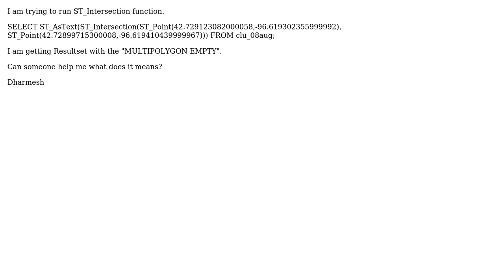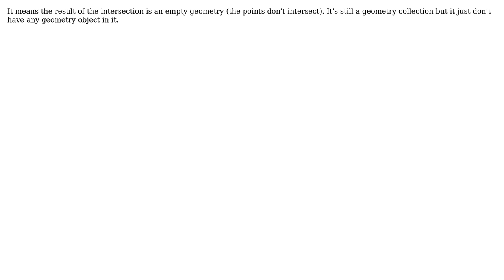GIS: What is the meaning of "MULTIPOLYGON EMPTY" Message?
With thanks & praise to God, and with thanks to the many people who have made this project possible! | Content (except music & images) licensed under CC BY-SA | Music | Images & others | With thanks to user Jakub Kania user Dhams and the Stack Exchange Network Trademarks are property of their respective owners. You are responsible for your own actions.